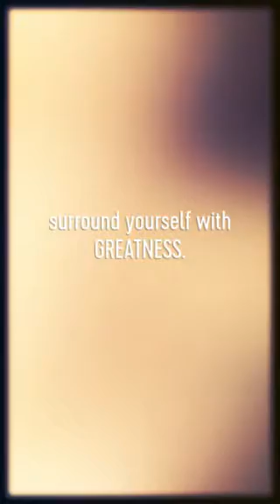Live for MOMENTS you can't put into WORDS